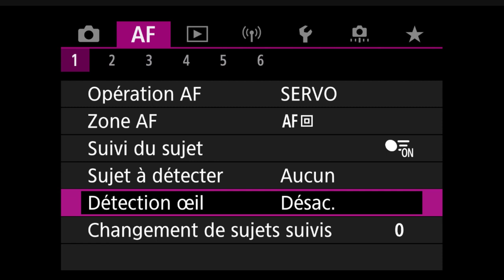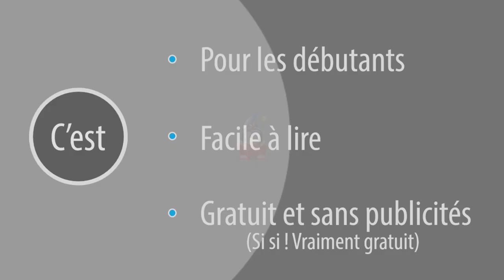Les menus des Canon R - Suivi du sujet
Le Menu Suivi du sujet des canon R